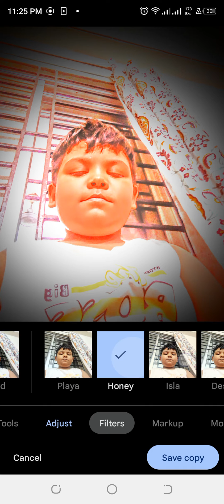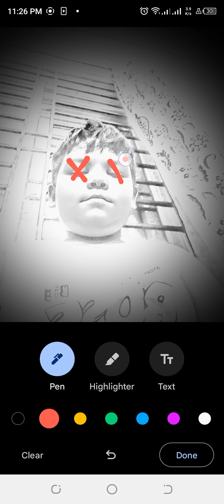How To Edit The Photos Google by Saifan TV